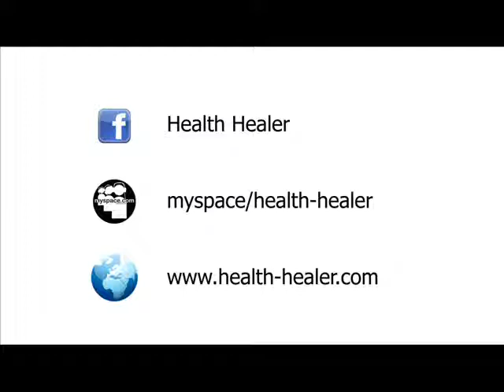Health Healer - Carnival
Carnival Lyrics:

Try to live between hypocrites and snobs
who tempt me with their power to adore tainted gods.
They swank of their lives they're proudly in disguise
but I know they're fake, so I will arise.
Hunger, poverty, but you're going to save us,
Outbreaks, misery, you're changing the world.
Handout, charity, you are doing this to show us
Bounty, sympathy, a rat in disguise...

But you think I'm selfish
While you try to hide this lie,
And you say I'm carefree
While you live behind a mask.

I can't say to you that your work is in vain
but it has no meaning if you lose what you gain.
those things that you are no more but a choice,
don't take it as duty or the new bible's voice.

The saints are back but miracles are not.
I won't be part of it, don't get me into your carnival!

But you think I'm carefree

Carnival by Health Healer.